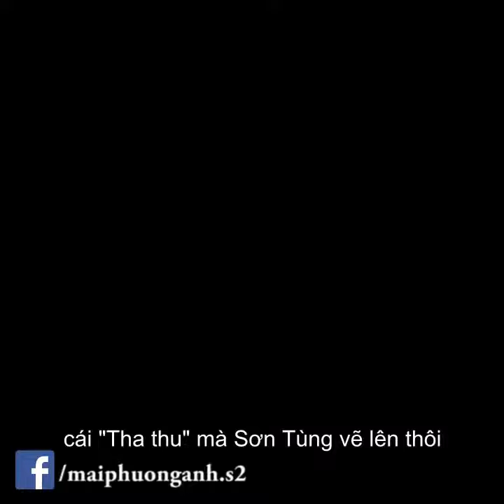Tha Thu Tattoo Sơn Tùng M TP remix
Clip mình chế lại đoạn phỏng vấn của Sơn Tùng M-TP, vui là chính. Bản phối này đã được ca sĩ - nhạc sĩ OnlyC, Producer Nguyễn Phúc Thiện và ca sĩ - nhạc sĩ Trịnh Thăng Bình dành tặng những lời khen ngợi cùng sự yêu thích từ các nghệ sĩ.